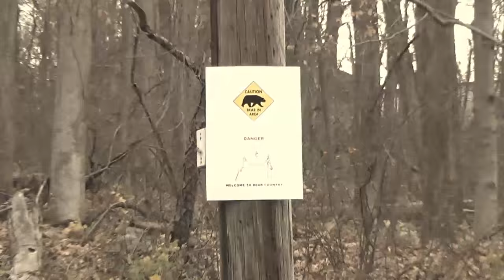Joy Ride - Brick Wall (Official Music Video)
Song Recorded & Produced by:
Ron Geffen (Rockland Studios)

Lyrics:
Starting to see
How much you meant to me
I knew it wasn't a lot
but I never really thought that you could be so shallow
I draw the line
In the beach somewhere in south jersey where we got so drunk you swore that you hated me
It's been gone from the start
I complicated her, now she's a stranger

Tell me that I'm wrong tell me that you're right what the hell is one more fight

Standing out back throwing rocks at your window
Been here all night let me in we can get stoned
And talk about how much we miss the way it used to be
I'd give my life To make things right
But you could never forgive me

Starting to see
How crazy you could be
From the back of the bar to the back of his car you're just a one night stand girl
And when you're all alone
The girl I used to know
Is now a monster living under my bed you keep me up all night with a messed up head but

Just say I tore it apart

I'd give my life
To make things right
No you won't

Every time I lied straight to your eyes now my angel's out dancing with other guys and I'll pray that I'll look as good but I know I won't
And maybe you'll take back what you said when I'm six feet under with a bullet in my head and I'll pray that you'll feel remorse but I know you won't
(Oh Sweetie Take me out take me out)
Wake up this is not a test I'm dancing with the loneliness
I'm dancing with the loneliness
Wake up this is not a test
I'm dancing with the loneliness I'm dancing alone

Vocals: CJ Mueller
 Guitar: Nick Giambruno
 Bass: Anthony Pannullo
 Guitar: James Pawson
 Drums: Jakub Obuchowski